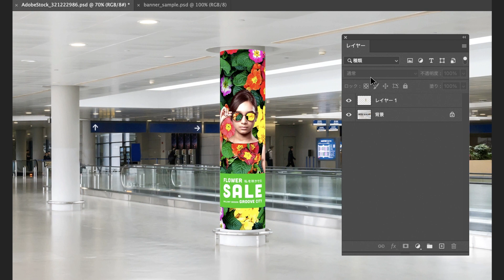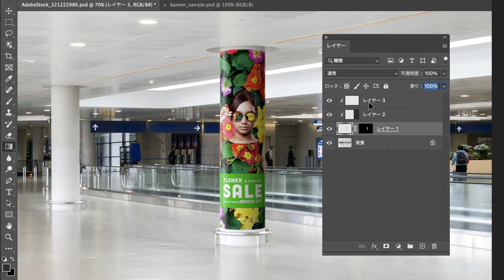【Photoshop】1分解説！画像を円柱にフィットさせる方法 － アドビ公式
Adobe Photoshopの便利機能「ワープ変形：円柱」を使用！
円柱の画像にポスターのデザインをフィットさせ、違和感なく仕上げる⽅法を紹介します。（2023年6月）

【この動画で紹介する主な機能】
ワープ：円柱、境界線をぼかす、クリッピングマスク、グラデーション、フィルター：ノイズ

【手順】
1. 画像を読み込んで配置する
2. ワープ変形を適⽤
3. ワープ⽅法を円柱に変更
4. 画像の境界をぼかしてなじませる
5. 柱に影と光を追加する
6. ノイズを加えて仕上げる

▼詳しい解説はこちら（サンプルファイル付き）
Photoshop「画像を円柱にフィットさせる」